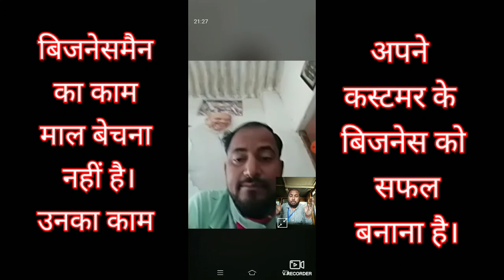आप सोशल मीडिया का इस्तेमाल कर रहे हैं; तो ठीक है। अगर सोशल मीडिया आपका इस्तेमाल कर रहा हैं तो गलत है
मेरे देश की जिम्मेदारी नहीं है, मुझे आगे बढ़ाने की बल्कि यह मेरी जिम्मेदारी है कि मैं अपने देश को आगे बढ़ाऊंगा।